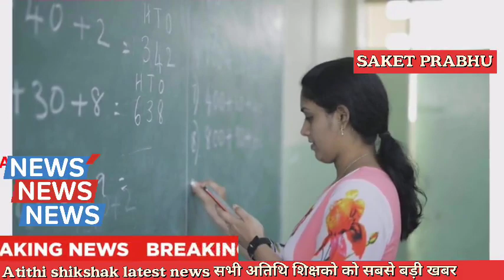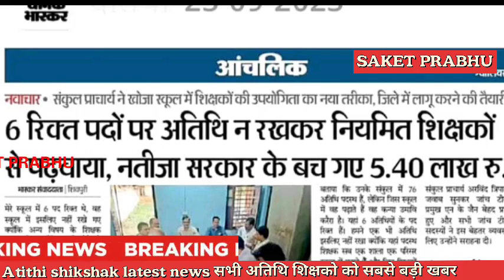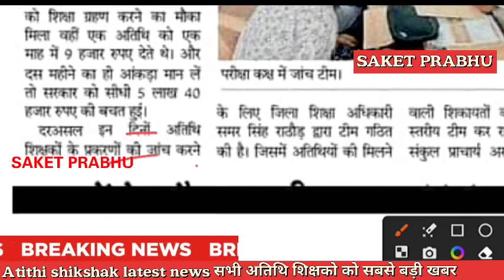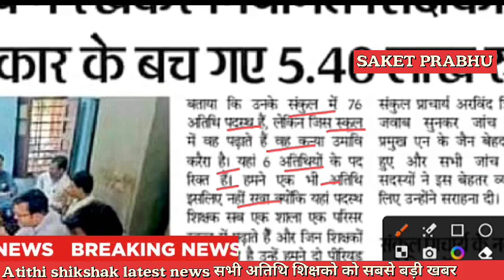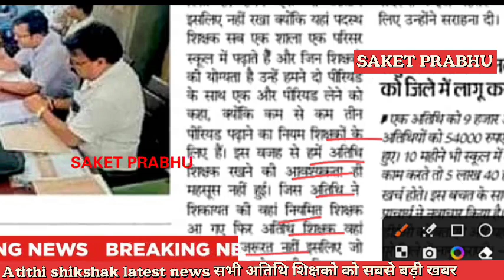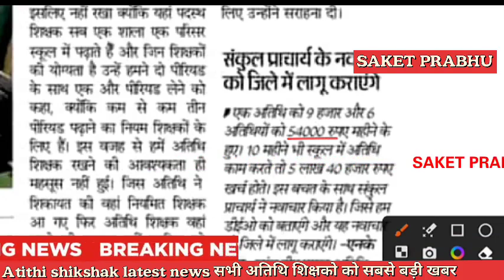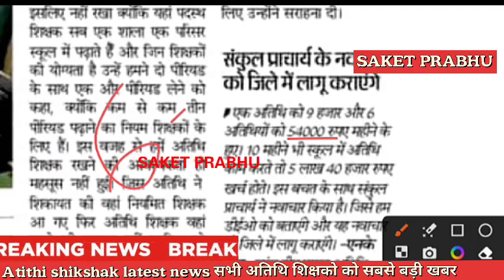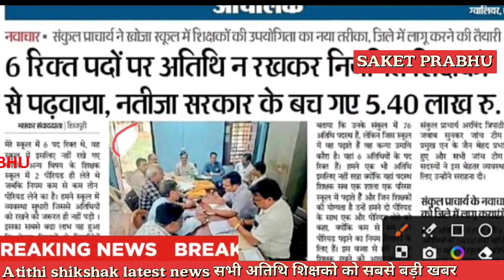Atithi shikshak latest news |अतिथि शिक्षको को के साथ बड़ा खेला नये नियम बनाये रिक्त पदो पर| बड़ी खबर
Atithi shikshak

सभी join member
Atithi shikshak PDF form link community tab से डाउनलोड करे

Atithi shikshak latest news | अतिथि शिक्षक नया आदेश जारी | नये निर्देश, वेतन, फिडिंग,invitation देना

Insurance,Conference Call
,Loans Trading,Mortgage,Software,Attorney,Recovery

Mp tak

Insurance

Loans
Mortgage
Attorney
Credit
Lawyer
Degree .